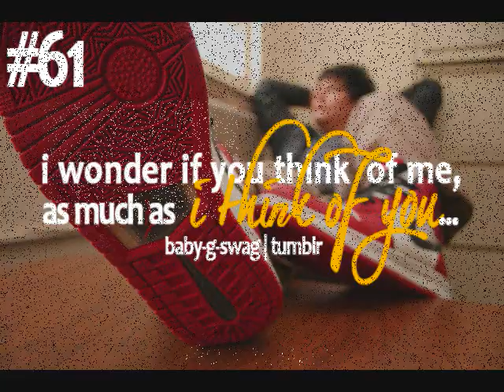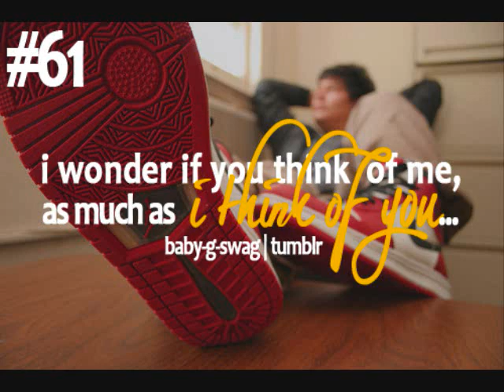Mikey F. Ft. Jay Bandz - Thinkin' about you (REMIX)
Thinkin Bout You Remix From Mikey F. and Jay Bandz
Sampled From Frank Ocean's "Thinkin' Bout You"
WE DO NOT OWN BEAT